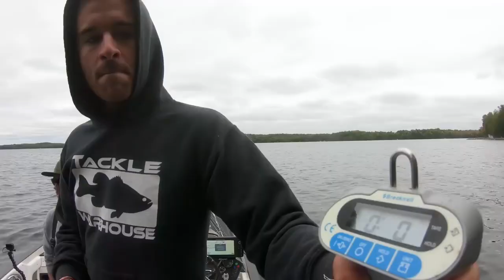TOP 3 BIGGEST SMALLMOUTH BASS EVER CAUGHT! (compilation)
Here is a smallmouth one because you guys liked the largemouth one so much. I hope you guys enjoy these monster Smallmouth bass getting caught. I hope everyone has a great season this year and catches them as big as these dudes did. Watch the original videos linked below.